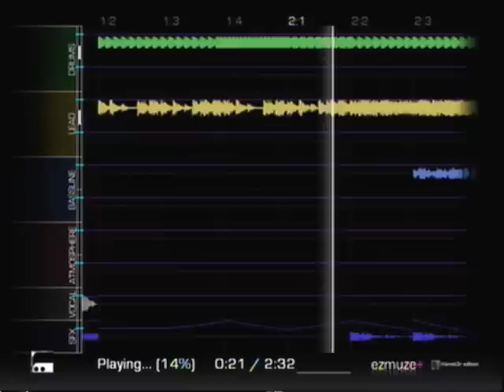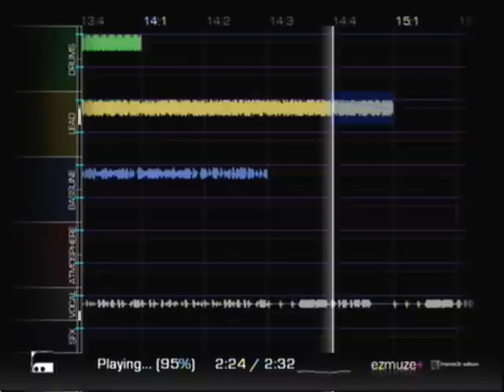ezmuze - Xtasy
made using ezmuze on the xbox 360

GT: xS1LENTSC0PEx